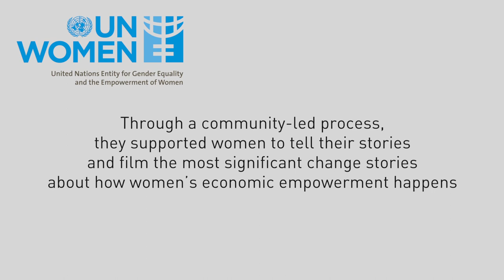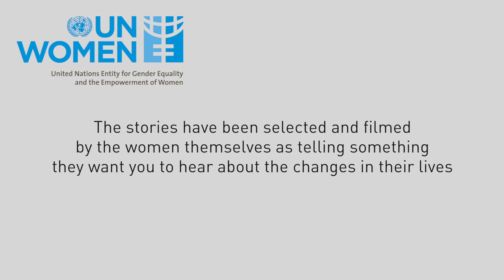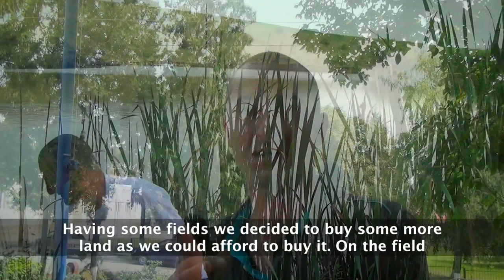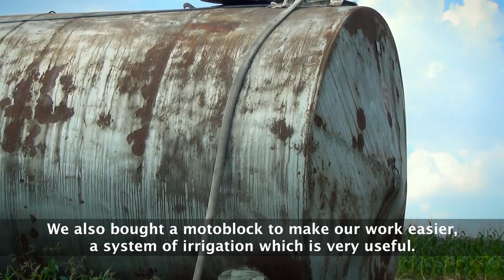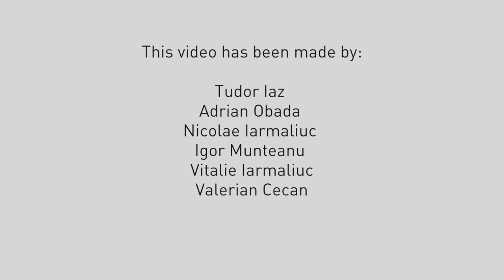Tudor story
Our trainers supported a local team made of government staff and rural women to listen to 54 women and men in Riscani district. The women and men themselves selected and filmed six most significant stories of change. The local team then analysed the stories and provided some conclusions in a video report.
This is the story of Tudor and his wife from Mihaeleni, Riscani.